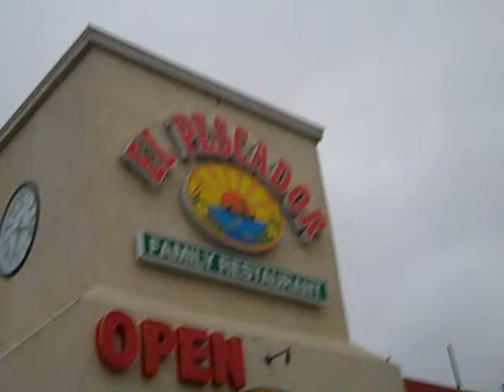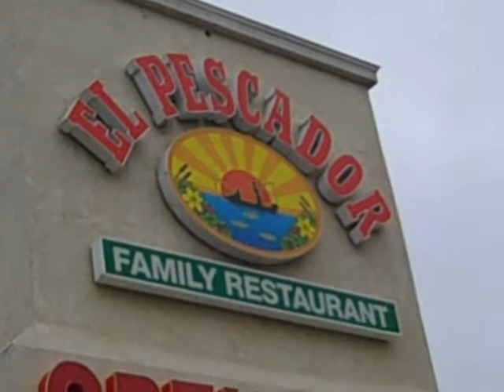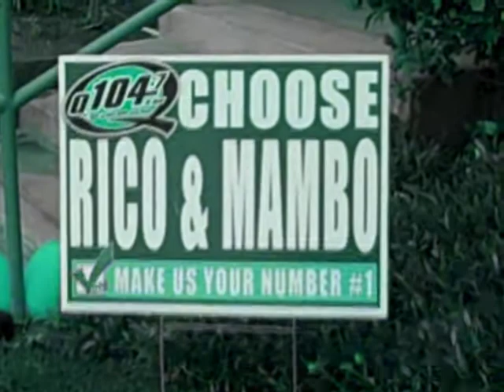Rico & Mambo: El Pescador in Fillmore (11/5)